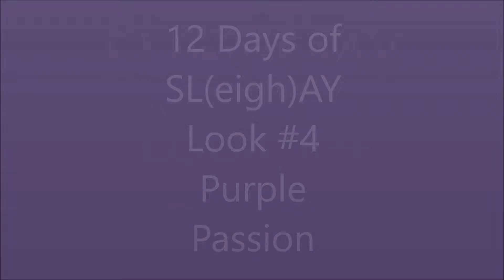12 DAYS OF SL(EIGH)AY LOOK #4 PURPLE PASSION | RWOYT | NO FALSIES OR CAT EYES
In today's look I am giving you my 4th day in my 12 days of slay. As always I have my products used in the frame as they appear, if you have any questions about any other products I used to complete my look that isn't shown please feel free to ask away in the comment section! I hope you all enjoy this makeup look and I hope to see you all in my next one! xo

Google + x Facebook: Kera Jaay